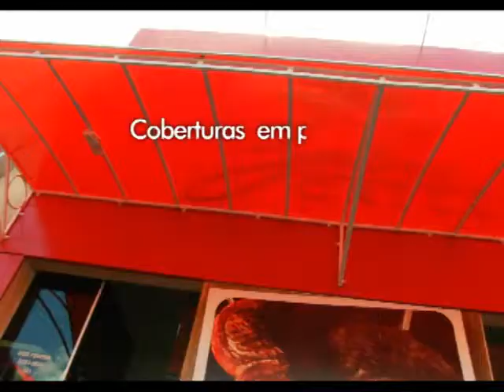Toldos Penumbra novidades tv negocio